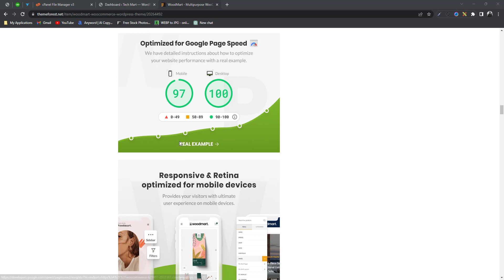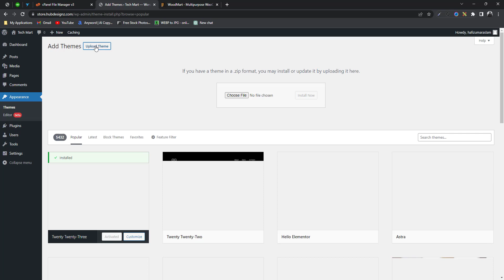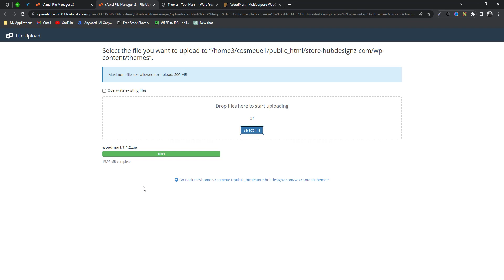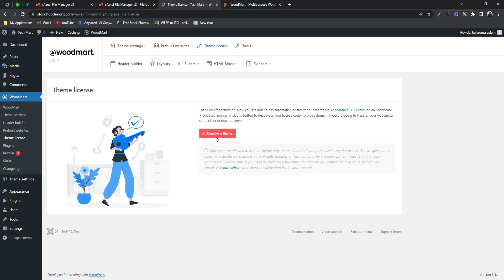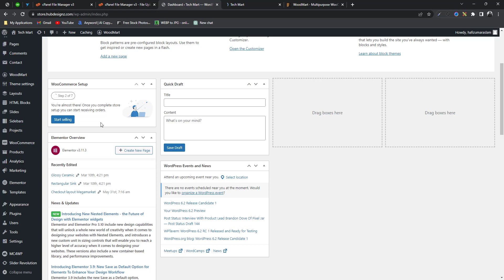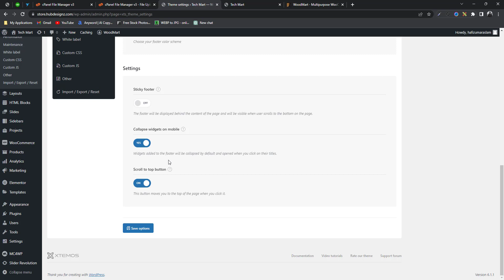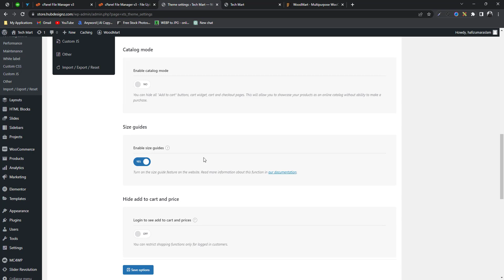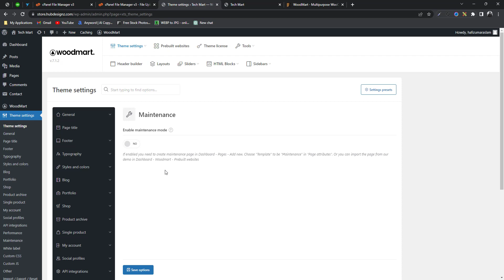How to install and setup Woodmart Wordpress theme (Free Download)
In this video, we will discuss installing and setting up the Woodmart WordPress theme to create a professional website for your brand. WordPress is a user-friendly platform that allows you to customize your website, and we will be using the Woodmart theme for this purpose.
You need to download the Woodmart theme from its website to get started. Then, go to your WordPress dashboard, click on 'Appearance', and select 'Themes'. Click on 'Add New', choose the 'Upload Theme' option, and upload the downloaded Woodmart theme. Once the theme is uploaded, activate it, and customize your website's logo, color scheme, font, and layout.
The Woodmart theme comes with pre-designed templates that you can use for your website. You can access these templates by clicking on 'Templates' and selecting your preferred template.
To make your website more professional, you should install some essential plugins like Yoast SEO, W3 Total Cache, and Contact Form 7. You can do this by going to 'Plugins', clicking on 'Add New', searching for your preferred plugin, and installing it.
If you want to set up an online store on your website, the Woodmart theme offers numerous eCommerce features such as multiple payment gateway support, product wish list, product quick view, and more.
You can also create a blog on your website to market your brand and generate traffic. Blogging is an excellent way to make your brand more visible in the online world.
In this video, we have provided a step-by-step guide on how to install and customize the Woodmart WordPress theme.